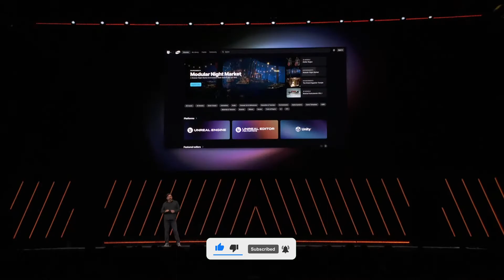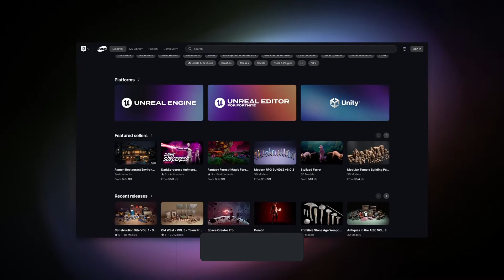*NEW* Unreal Engine 5.5 Preview is OUT NOW - Unreal Fest News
Hello guys, in this quick and simple video we are going to see the new features in Unreal Engine 5.5.